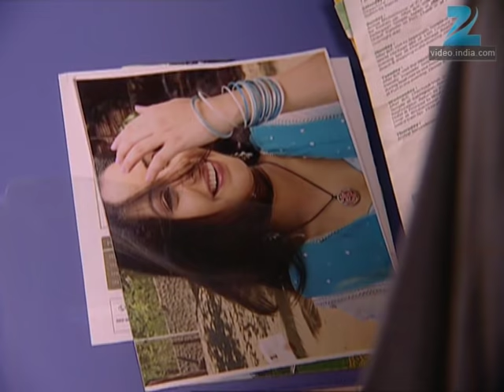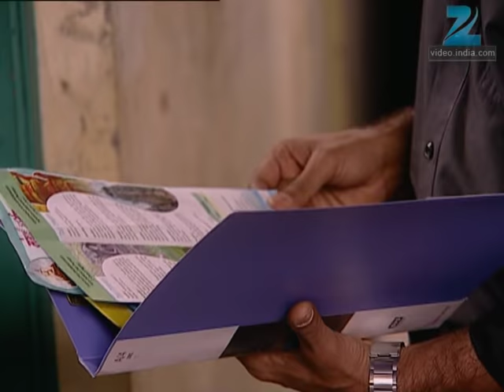Sanjog Se Bani Sangini - Full Ep - 108 - Gauri, Rudra, Priymvada, Dr. Abhay, Rajrani - Zee TV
Show Name : Sanjog Se Bani Sangini
Producer/Star Cast : Tarun Bali,Ajay Kapoor, Iqbal Khan,Binny Sharma,Mohammad Iqbal Khan

0